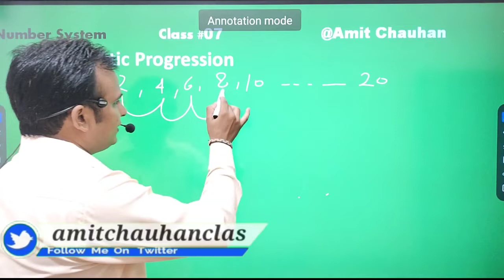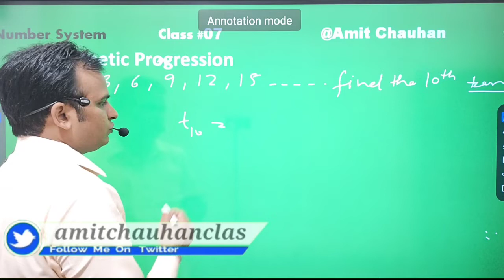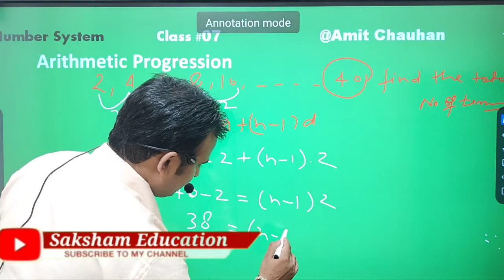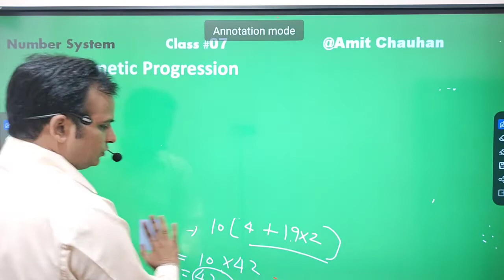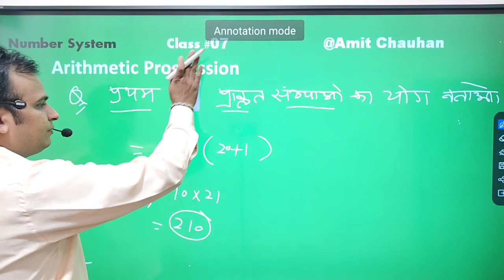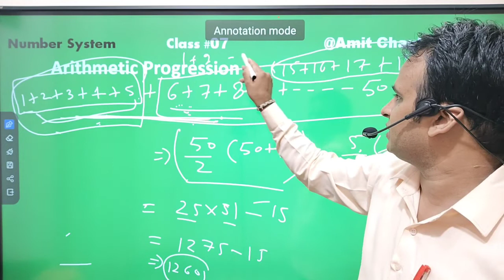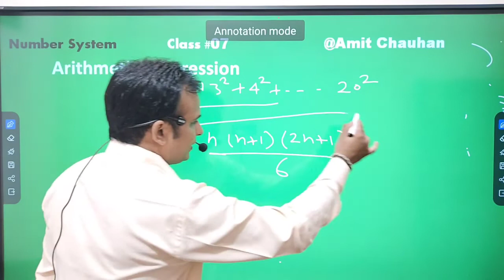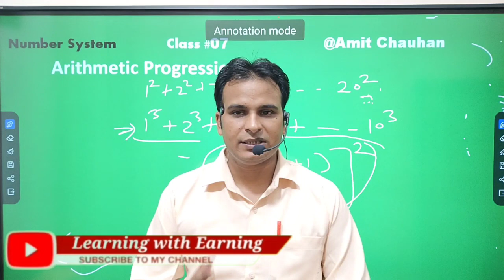Arithmetic Progression (A.P) | class no #7| maths | UPTET Target 🎯 Batch 130+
maths for uptet
maths for uptet in hindi

Amit chauhan
Education Update

 Education Update

Saksham Scholarship